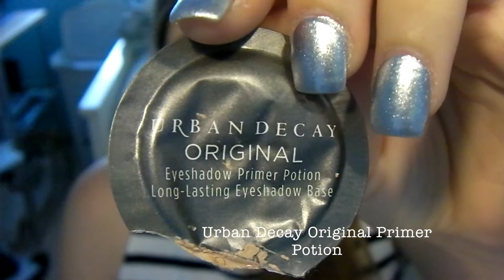Get Ready With Me: Senior Portraits!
Hey! I decided to do a very special GRWM video, since I was getting ready for my senior portraits (Graduation pics, etc. It's getting too real!) Obviously I did my hair and picked out a nice outfit, but I just decided to include the makeup in the video.